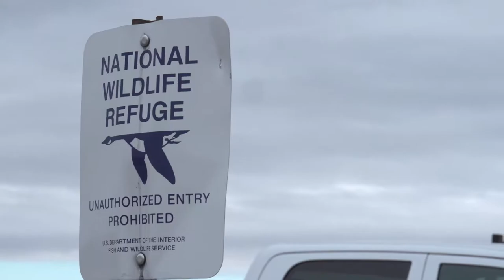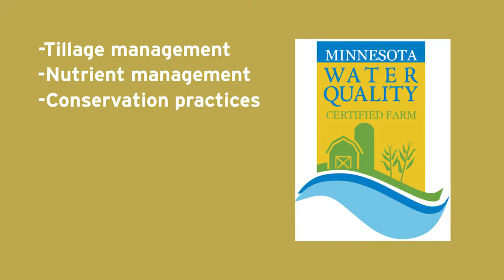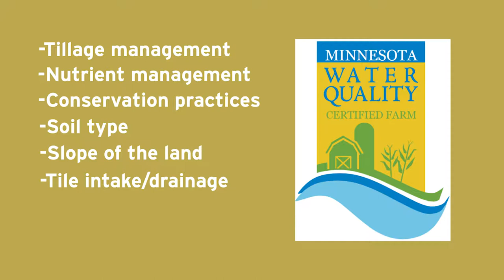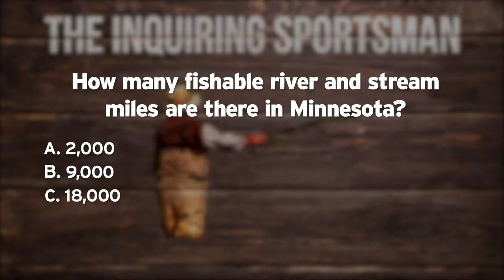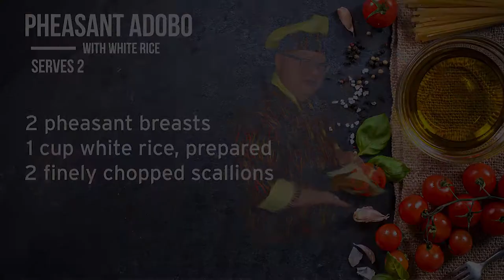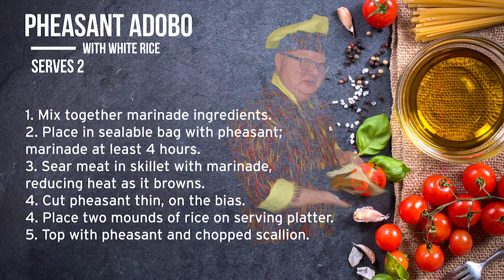Fly Fishing from a Kayak and Chef Curt Tribute | Prairie Sportsman (S10:E2)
0:00 - Intro
1:44 - Kayak Fly Fishing (w/John White)
7:41 - Farm Stewardship (with Ben Dwire)
12:10 - Tribute to Chef Curt Anderson
22:58 - Cooking Pheasant Adobo (with Chef Curt Anderson)

Prairie Sportsman features John White fly fishing from a kayak and pays tribute to the late Curt Anderson, a colorful chef who delighted audiences with his wild game recipes.

When John White of Ortonville was 10 years old, a family friend who was dying of lung cancer gave him a fly rod for helping with his chores. That was more than 60 years ago, and John has been tying and fishing with flies ever since. Prairie Sportsman is out with John at Lake Andrew in Sibley State Park where he fishes from a kayak and shares his love for the meditative, relaxing sport.

Prairie Sportsman also rebroadcasts an interview with Curt Anderson who passed away January 11. He reminisces about his years as Prairie Sportsman’s colorful and beloved Chef Curt and the notoriety he experienced in airports from fans across the country. He prepares pheasant adobo, a dish created for Bernie, his wife of 35 years, who stitched dozens of colorful hats and chef coats for him over the years.

The third segment features Ben Dwire whose 700-acre farm near Arco is a showcase of environmental stewardship. He is diversifying crops, protecting water quality and using intensive rotational grazing and integrated pest management.

Prairie Sportsman celebrates our love of the outdoors – to hunt, fish and enjoy recreation provided by our vast resources of lakes, rivers, trails and grasslands, and we promote environmental stewardship.

Prairie Sportsman’s team includes Cindy Dorn, producer/writer; Bret Amundson, host/assistant producer; Dylan Curfman, editor/videographer and Max Grabow, assistant videographer/editor. The 2019 season is made possible by funding from the Minnesota Environment and Natural Resources Trust Fund, SafeBasements of Minnesota, Diamond Willow, Live Wide Open and Western Minnesota Prairie Waters.

About Pioneer PBS:
Established in 1966, Pioneer PBS is an award-winning, viewer-supported television station dedicated to sharing local stories of the region with the world.